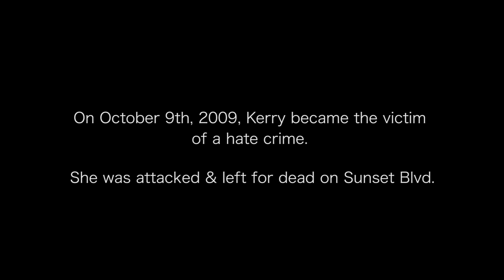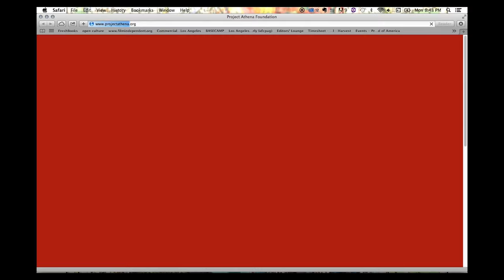Survive, Recover, Rebuild: a 2-minute summary of my journey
A violent assault in 2009 and two hip replacements in 2014 resulted in 12 surgeries. As a former collegiate basketball standout at Clemson University and elite athlete, I am shedding the prison of trauma and pain in which I have lived for five years. The Project Athena Foundation is helping me rebuild my life, recover my identity, and reclaim my narrative. They have given me the opportunity of a lifetime. I cannot wait to participate in the 120 mile adventure race on a team with other survivors in November 2015!